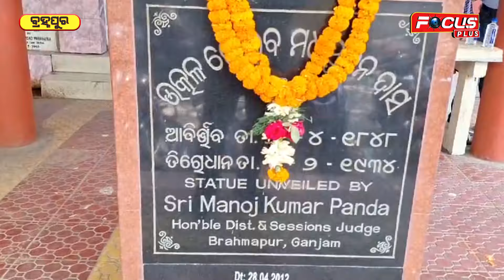ମଧୁବାବୁଙ୍କ ଜୟନ୍ତୀ ଅବସରରେ ସ୍ଵାଧୀନ ପ୍ରାର୍ଥୀ ପିଣ୍ଟୁ ଦାସଙ୍କ ପ୍ରତିଶୃତି...